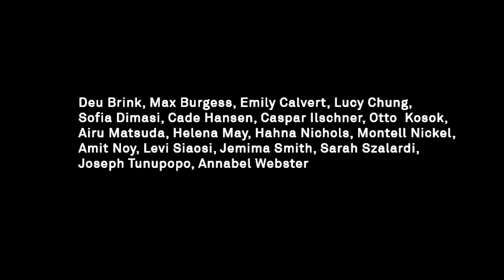No Show Without Punch (NZ School of Dance)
No Show Without Punch is a short dance work Choreographed by Holly Newsome (Discotheque) in collaboration with the 2nd/3rd year contemporary dance students of 2020.